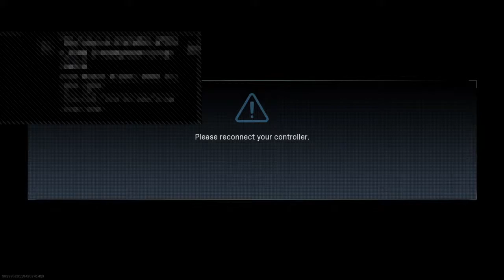melo_7321's Live PS4 Broadcast